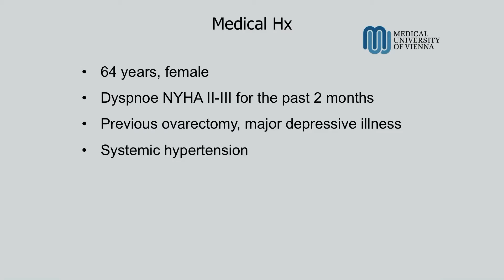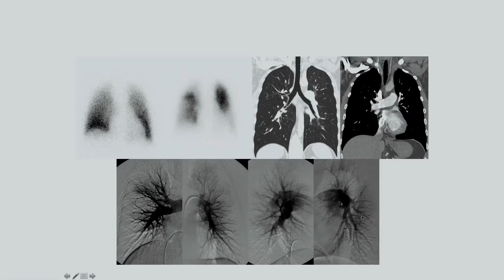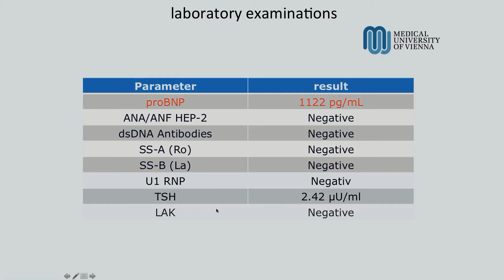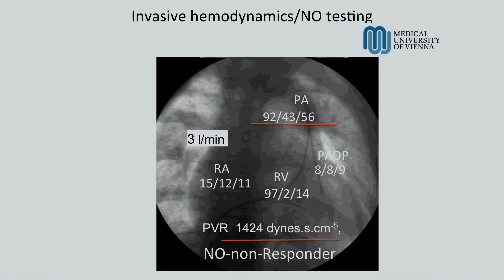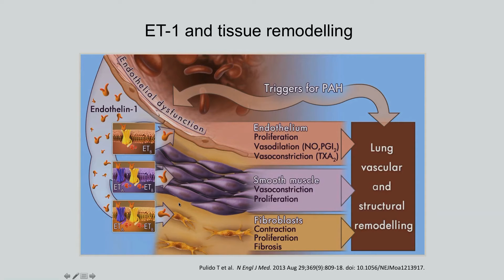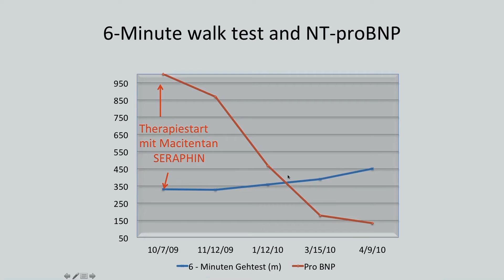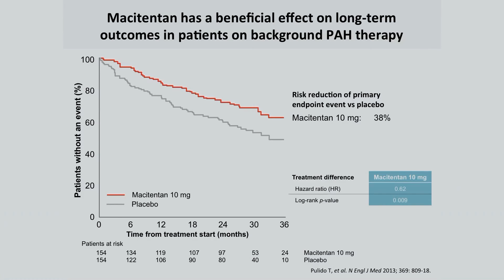Christmas Wonders Part 1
Tales where medical care really made a difference!

Often we are confronted with medical dilemmas, catastrophes and situations where all our efforts to help our patients were in vain.
But there are also situations where medical wonders do happen. Cases where all hope was gone but a “miracle” happened. We present you three such cases; stories where patients truly had a guardian angel.
As a Christmas present we will send you these video cases right to your inbox.
Watch the first “Christmas miracle” presented by Professor Irene Lang and Professor Thomas Binder and see how a novel drug was able to help a 64-year-old woman with severe pulmonary hypertension.

At 123sonography, we help doctors and sonographers to become experts in echocardiography within 90 days. Echocardiography is one of THE most important clinical skills for anyone working in cardiovascular medicine and here is the best place for you to get started.